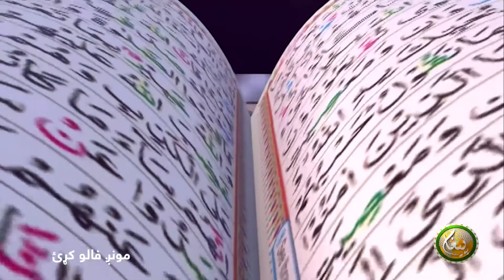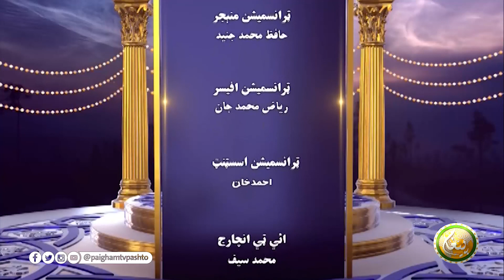| EP 40 | ( دورہ تفسیر القرآن(حضرت مولانا عبداللہ سلفی حفظه الله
Dora Tafseer-ul-Quran ABDULLAH SALFI ||
(  دورہ تفسیر القرآن(حضرت مولانا عبداللہ سلفی حفظه الله

(40) برخه

مقرر : حضرت مولانا عبداللہ سلفی حفظه الله

ــــــــــــــــــــــ
زمونږ ويب پاڼه || ⇘

ــــــــــــــــــــــ
زمونږ د فېسبوک پاڼه || ⇘

ـــــــــــــــــــــ
زمونږ د یوټیوب چېنل || ⇘
ــــــــــــــــــــ
زمونږ ټویټر || ⇘

ـــــــــــــــــــ
زمونږ انسټاګرام || ⇘

ـــــــــــــــــــ
زمونږ د ټيلګرام ګروپ || ⇘

ـــــــــــــــــــ
زمونږ واټس اپ || ⇘